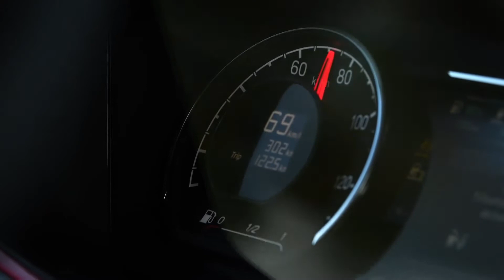sachina yevro 6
assalomu aleykum aziz kanalimiz azolari